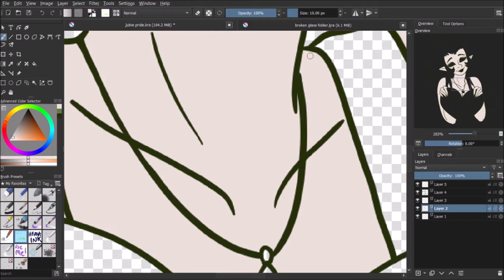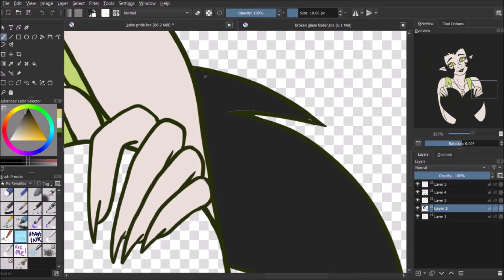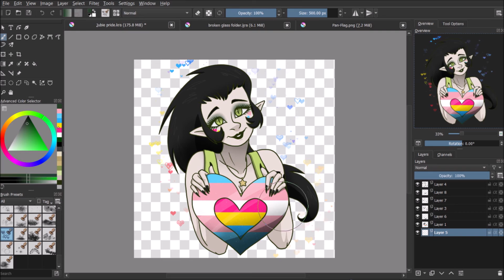🏳️‍⚧️ Jubilee Pride, Speedpaint! 🏳️‍⚧️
Pride is here! For those in the closet, and those out, you're loved.
You matter.
I'm your mom now. 💜